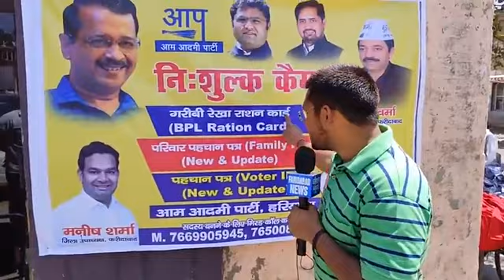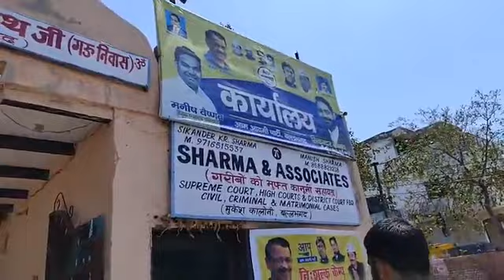Ward 43 के समाजसेवी सिकंदर वैष्णव अपने कार्यालय पर करवा रहे फैमिली आईडी, बीपीएल राशन कार्ड में सुधार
जनता की परेशानी दूर कर रहे समाजसेवी सिकंदर वैष्णव...
वार्ड 43 के समाजसेवी सिकंदर वैष्णव अपने कार्यालय पर करवा रहे फैमिली आईडी, बीपीएल राशन कार्ड में सुधार.. Live